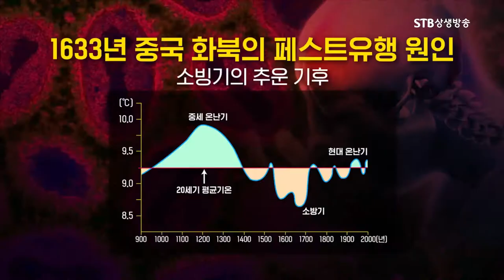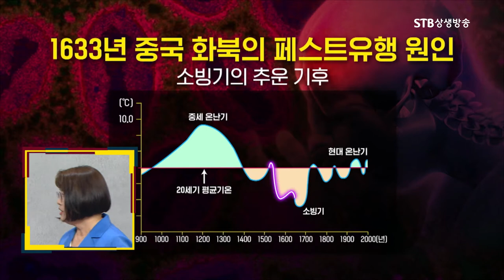명나라를 멸망시킨 페스트 한반도에는 왜 안들어왔을까ㅣ17세기 소빙기에는 전혀 다른 질병이 출현해ㅣ이현숙ㅣSTB상생방송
현대문명의 대전환 시즌2 22회 코로나19로 다시 보는 전염병 2부
연세대 의학사연구소 이현숙 교수